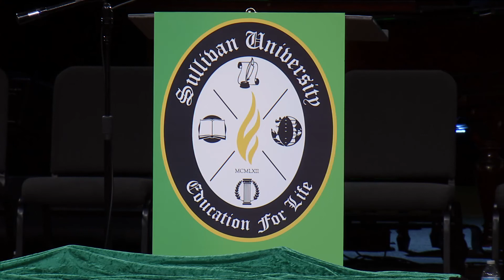Sullivan University - 2017 Spring Graduation Live Broadcast